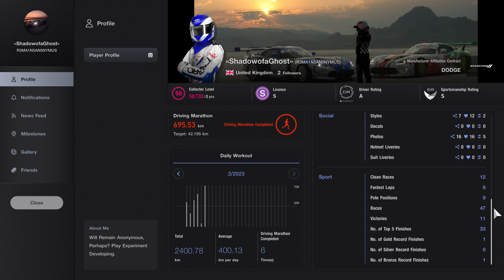Gran Turismo 7_20230206130136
It can be done quickly if you're good enough. 🥳😇😎
And lucky. 😄